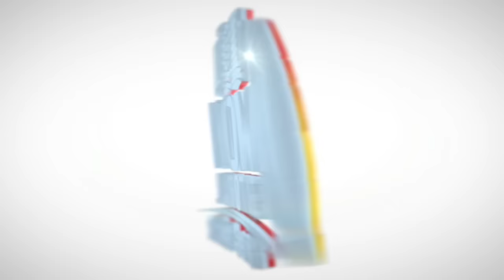Garry Conille Sèmante li pa bezwen Pouvwa...Abinader Dedouble, Michel Soukar pale/ Yanick